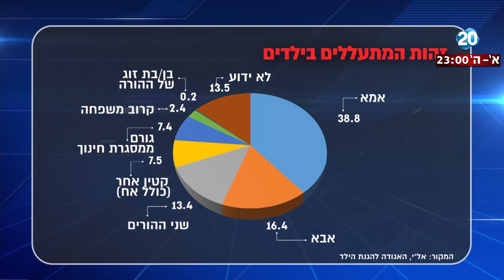היום הזה - האם במסגרת המאבק הצודק נרמסות זכויות הגבר?